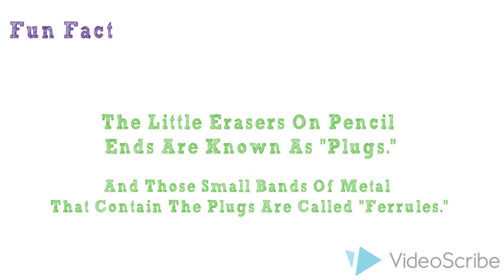Erasers - How do they erase? QSB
Erasers -  How do they erase?

In this video we are going to answer how erasers erase.

Special Thanks to Muhzin :)

 Big Mine Produced by Hark Music.
All soundtracks provided in VideoScribe are fully licensed with the music producer.